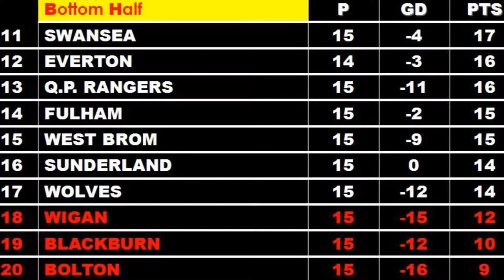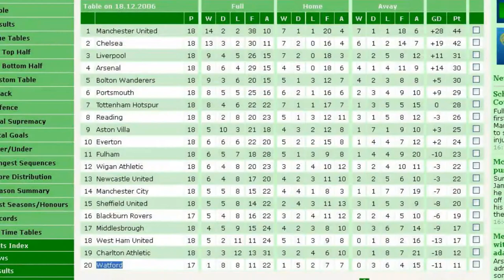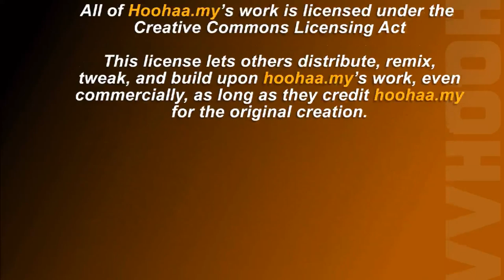Premier League Christmas Relegation Battle - Hoohaa Sports Today 15/12/2011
On today's webisode, we look at the teams in the wrong half of the table, ahead of the Festive Fixtures. Bolton are bottom and look set to wear the Coat of the Christmas Curse but when you see who Wigan will be facing in their first 3 matches, you might as well hand them a coat-hanger as well.